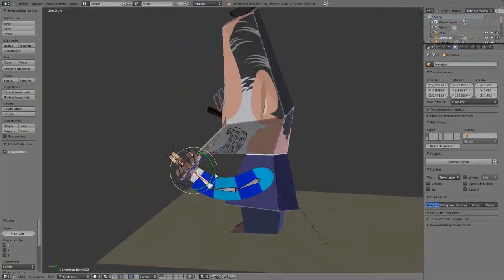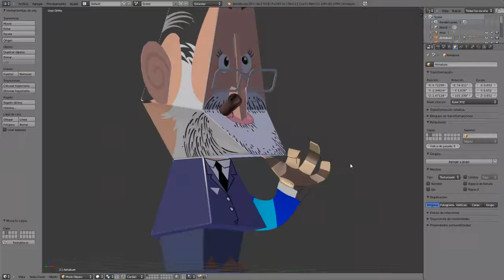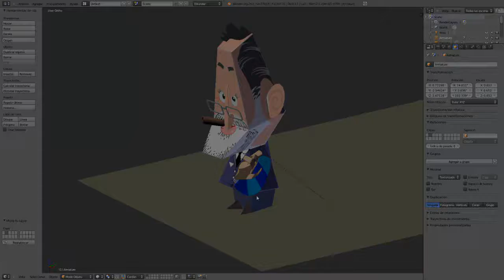Extremidades en papel.